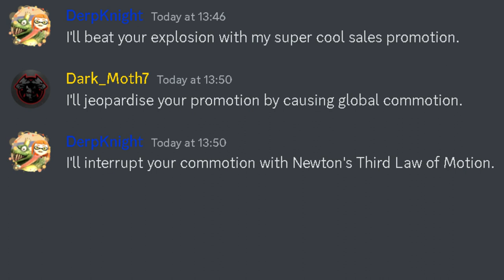Splatoon Splatfest debates be like:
Nintendo: *Announces Splatfest*
The Splatoon community: ⚔️⚔️⚔️

Crater Eighters Routine - Splatoon 3